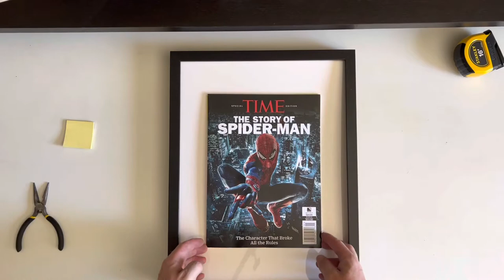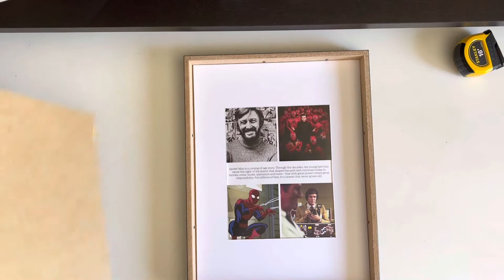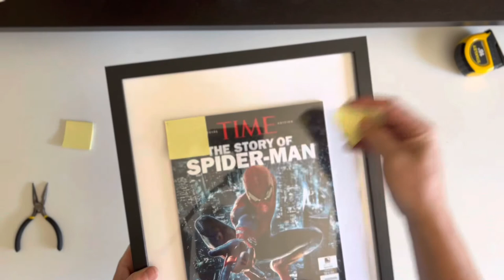IKEA Hack! $9.99 Floating Magazine Display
For just $10 you can easily mount a magazine for display using the IKEA RIBBA frame available in multiple sizes. No glue or tape required.

RIBBA frame